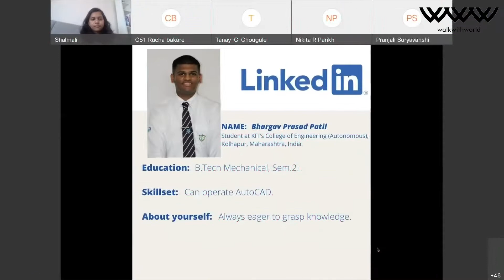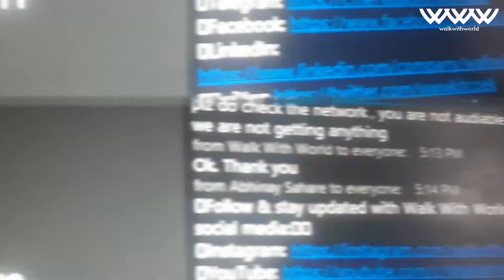FLYERS 2021 | Official AfterMovie 2021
FLYERS 2021 had three sessions overall where guest speakers from specialized fields were invited to impart knowledge to the participants. And seniors from our college shared their experiences with the juniors too.
In FLYERS 2021, we first had a look at the opportunities presented to us after our graduation. Moving on, we next saw the rules we need to follow to make our resumes more attractive and we also looked at ways to impress our potential employers. And at the end, we had a great opportunity to express ourselves and had a chance to test our knowledge in the mock interviews.

About us:
Walk With World is a student-run organization established in 2012

Walk with world organizes various Soft-skill development sessions and events like Abhigyan, KITMUN, and Abhimanyu.

Music in this video
Listen ad-free with YouTube Premium
Song - Energetic Stomp Clap Action
Artist- Yoo Soo Kim